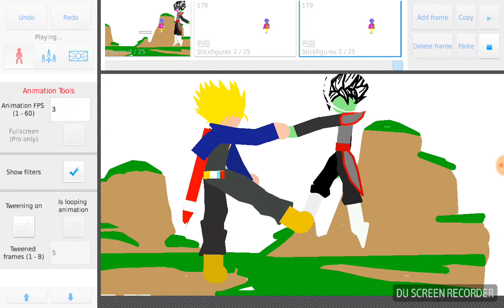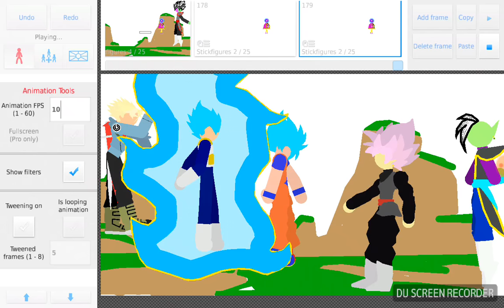Goku,vegeta and trunks vs zamasu and black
This video is a stick video of Akira Toriyama's amazing work